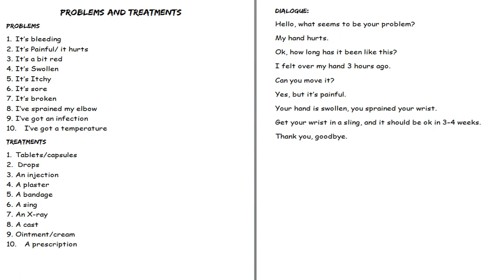Skola - Engleski jezik 7. Razred - Problems and Treatments